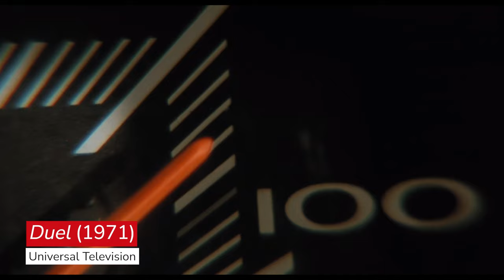Six scary trucking movies among Overdrive's favorites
Spanning four decades of film production, these horror/suspense classics feature the requisite plot twists and unexpected frights of the genres, yet we suspect you can guess just what our favorite parts are, all told.

That's right, the classic trucks, from the 1960 Peterbilt fuel hauler in Steven Spielberg's feature debut, "Duel," to the killer (literally) 1989 Freightliner FLC in the Australian "Road Kill" flick, with its sweet button tuck and, well, penchant for murder.

Sometimes, it’s fun to be a little bit scared, right?

For the most part, these films are more about suspense and psychology than blood and guts, and while these movies may vary in tone, as noted our favorite parts of all of them are the classic trucks. They’re all best watched in the dark at a lonely rest stop, so pull over, kill the lights…

**Small fleet owner Ben Cadle's 1982 Freightliner cabover used in Joy Ride 3

00:00 Overdrive’s favorite scary trucking movies
00:45 Duel (1971)
02:15 Maximum Overdrive (1986)
04:28 Trucks (1997)
04:40 Joy Ride (2001)
07:08 Road Games (1981)
08:02 Road Kill aka Road Train (2010)